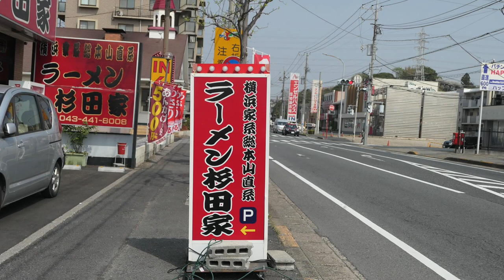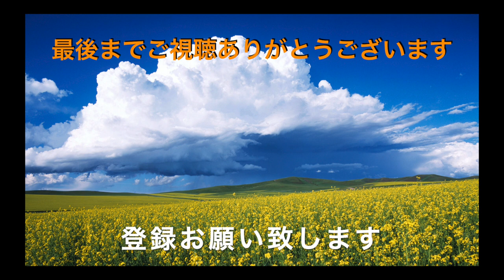【ラーメン杉田家 千葉店】 My Best 5 のお店紹介④ ＃988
初めて食べた時の衝撃は、忘れません着でき的に空いていたことに感謝でした　それ以後透食べに混んでいて動画整理していて再アップを思いつきました。